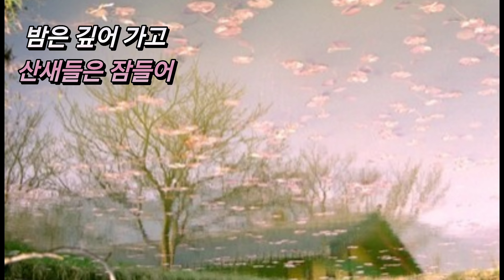이름모를 소녀 김정호 hamonica 여비티비